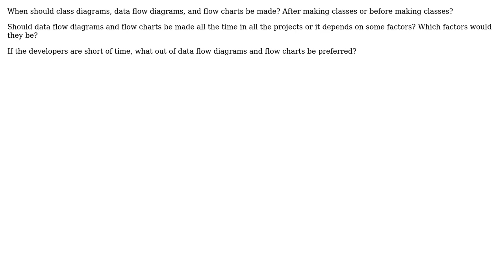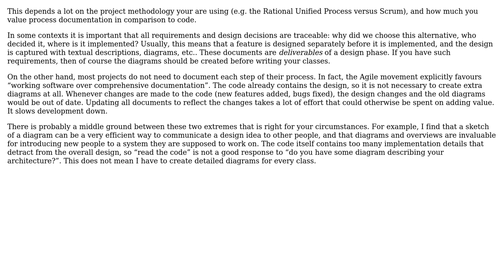Software Engineering: When should class diagrams, data flow diagrams, and flow charts be made?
With thanks & praise to God, and with thanks to the many people who have made this project possible! | Content (except music & images) licensed under CC BY-SA | Music | Images & others | With thanks to user John Frederick Chionglo user Aquarius_Girl user amon and the Stack Exchange Network Trademarks are property of their respective owners. You are responsible for your own actions.